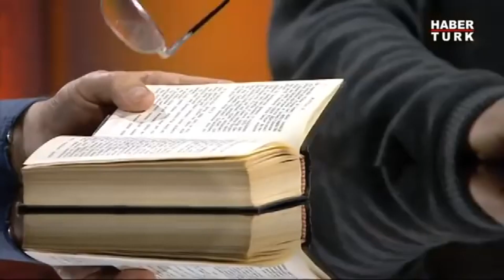"Hristiyan İnancındaki İncillerin Hepsi Hz.İsa'nın Biyografisidir" İslam'a Göre İncil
Öteki Gündem'de Pelin Çift sordu, Erhan Altunay ve Ömer Faruk Harman yanıtladı.

➤ Dünya Tarihi
➤ Osmanlı Tarihi
➤ Cumhuriyet Tarihi
➤ Bilim Tarihi